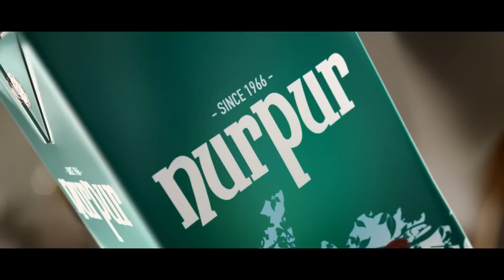Nurpur ! Humayun Saeed